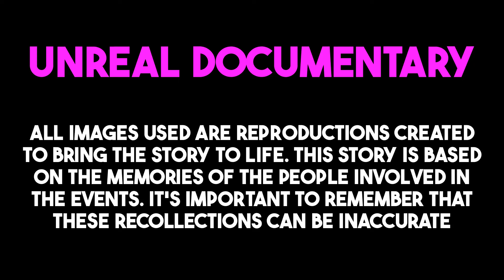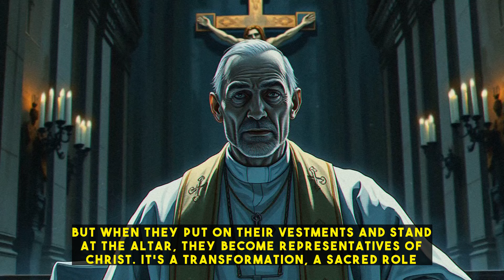Dr. Maddock: "Elvis allowed people to accept their impulses, just like Jesus did"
Elvis Presley, the King of Rock and Roll, has become a central figure in a potential new faith movement. Fans believe he has a divine quality, similar to Jesus, and has given them permission to feel free from guilt and accept their impulses. Elvis's music and performances offered a form of salvation, and his legacy has sparked a devotion so intense that it has sparked a movement. Experts and psychologists have taken notice, drawing parallels between Elvis's impact and Christian theology. The structure of Elvis tribute concerts has similarities with the Christian Mass, and fans have even started to grant Elvis a similar status as a savior. While it's unclear if Elvis will become the center of a new religion, his impact on the world is undeniable, and his legacy continues to inspire and captivate generations.